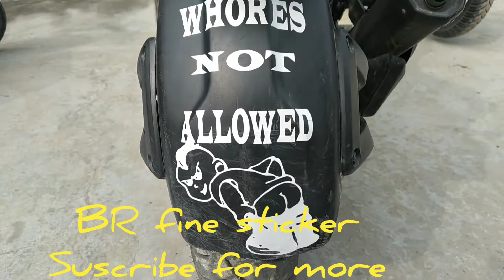Apachi # ring sticker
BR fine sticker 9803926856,